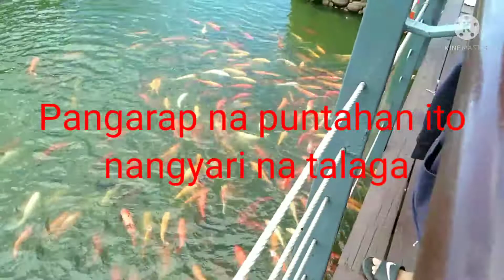Pasyal kami ng Nuvali Park matagal na ina asam ito na.Vlogs 351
Dec 30,2021

Mga KaSimple natupad na din ang munting pangarap namin maka punta ng Nuvali Park at makakita ng maraming koi fish enjoy talaga anak ko sobra..